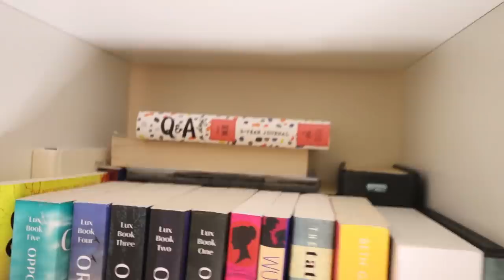MOVING INTO MY NEW BEDROOM!!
Today Isabelle moved into her new bedroom!!

** ISABELLES CHRISTMAS HAUL PART 1 & 2:  @SassyBelle

DKMS Stem Cell Register:
Our Mailing Address:
Biz Space
Albion Mills
Bradford
BD10 9TQ
UK